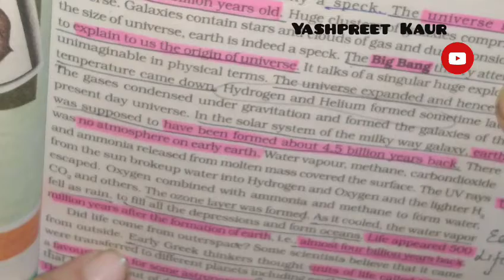Neet preparation l class12 chap -7 l complete NCERT explained l Yashpreet Kaur l study easily l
Topics included

1.origin of life
2. Origin of earth
3. Big bang theory
4.haldane experiment
5. Miller experiment
6.louis Pasteur theory
7. Panspermia theory

I have discussed 1 mark questions also and NEET AIIMS based too